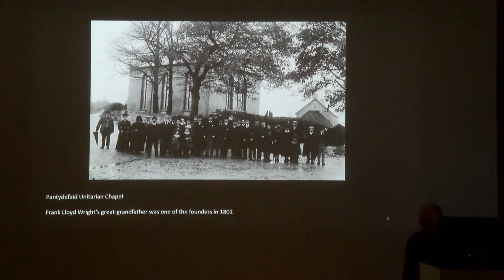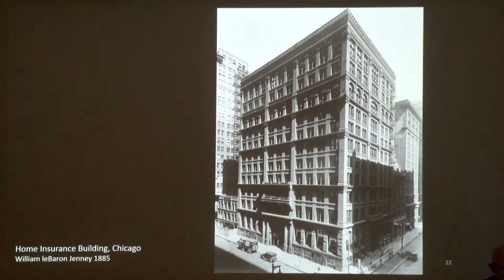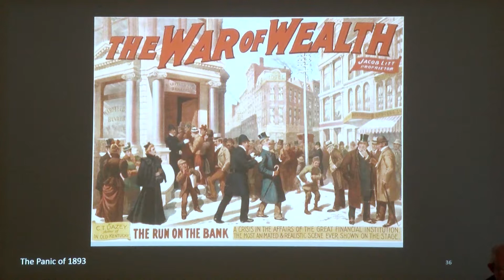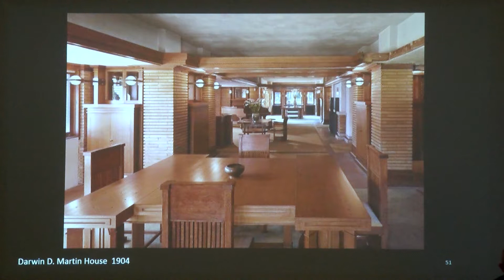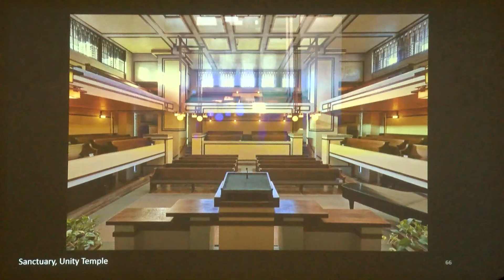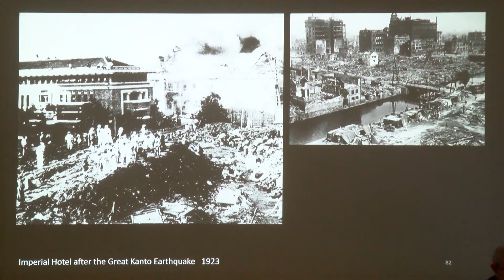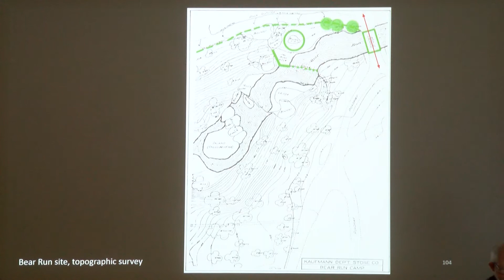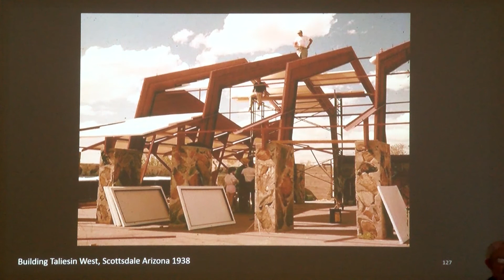Jonathan Adams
The Technological Innovations of Frank Lloyd Wright